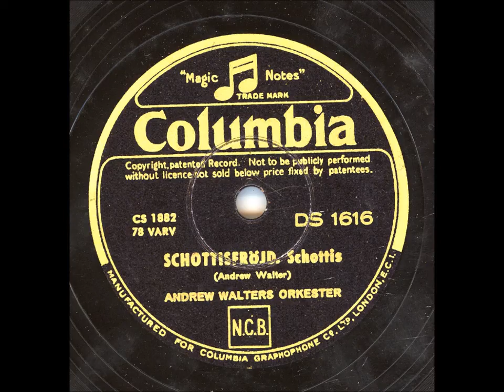Andrew Walters orkester - Schottisfröjd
Inspelningsår: Okänt
Längd: 2:52